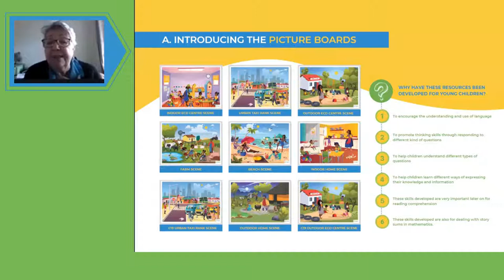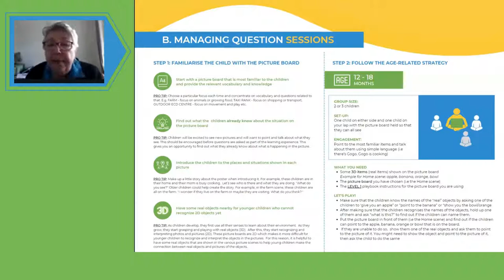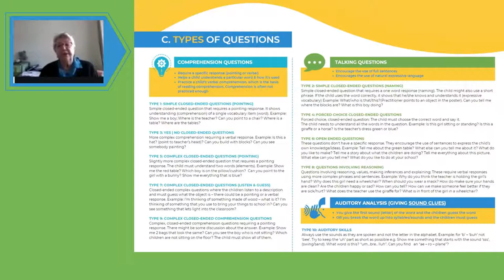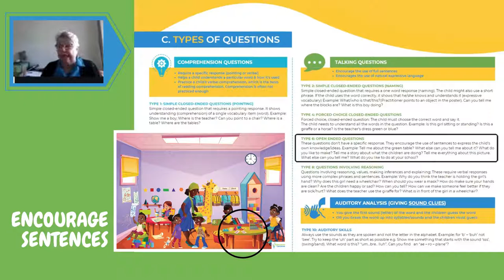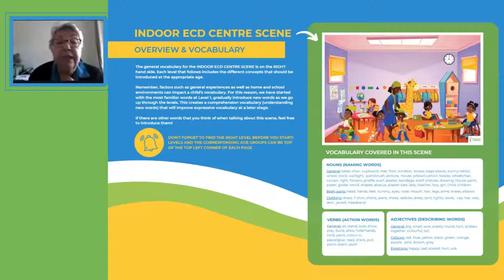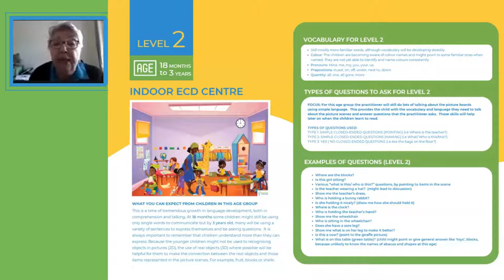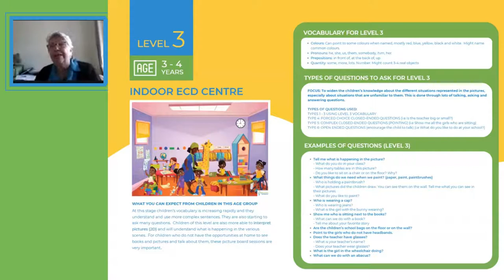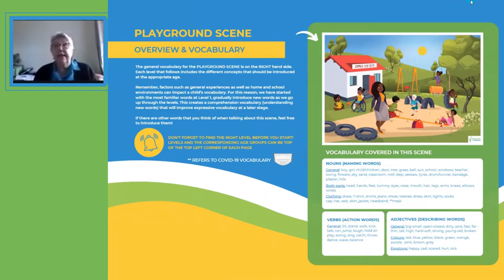Overview Playbook 2 Picture boards Cynthia Morrison